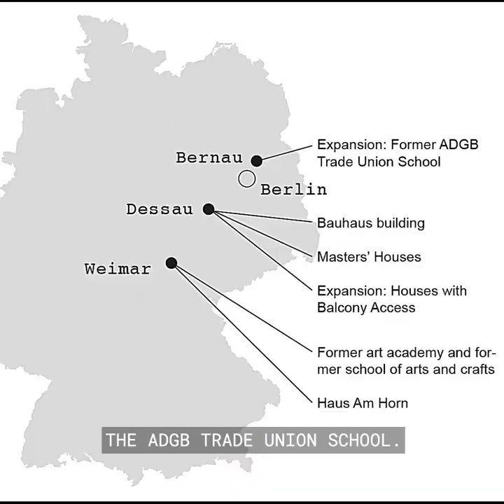100 Years of Bauhaus Ep4: The ADGB Trade Union School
Don't miss our Bauhaus finale that explores the ADGB Trade Union School, that was once seized by the Nazis. This is the fourth and final episode of our Bauhaus series, as we explore the ADGB Trade Union School and the changes that occurred within a century. This episode explores 100 years of its history, from being built by Bauhaus director Hannes Mayer, to being taken over by the the Nazis as a training school for the police force. This episode shows the enduring spirit of Bauhaus architecture, and how deeply it is rooted in Germany's history.